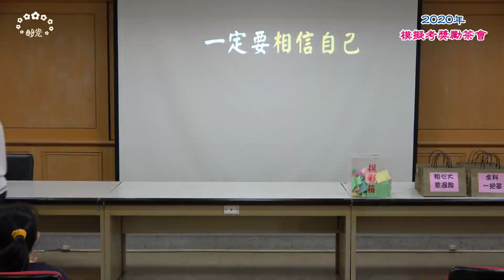【2020年模擬考獎勵茶會】準備會考心路歷程分享－917班王中富& 915班沈奕呈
【2020年模擬考獎勵茶會】準備會考心路歷程分享－
分享者: 917班王中富&915班沈奕呈

2020年4月15日
【九年級模擬考獎勵茶會】
籌備:何佳芬老師/楊彥鈴老師
協辦:教務處
攝影:許碧純老師
影片後製:雪蒂芬影音工作室

感謝珮慈老師淚光閃閃的影片
佳芬老師Free Style的即興發揮
健峻老師強大的靠山支柱
立琍老師加持的大補帖墨寶
瀅竹老師精準的記帳頭腦
以及默默在背後辛苦付出的九年級全體導師